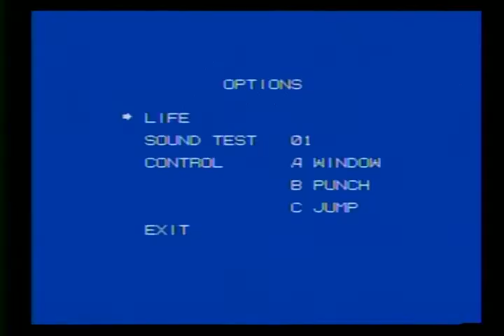DECAPATTACK STARRING CHUCK D HEAD PART 1 GAME CRASHED